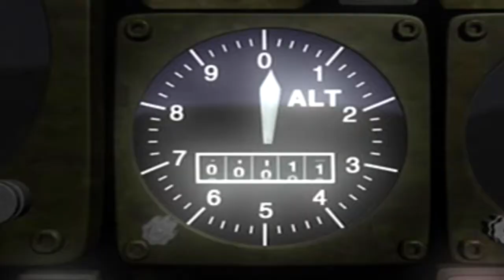Parasite Eve | 16 | Shrapnel to the Bum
Also lotsa explosions